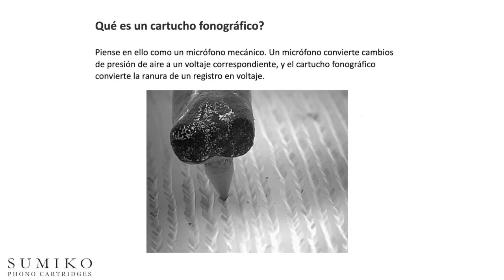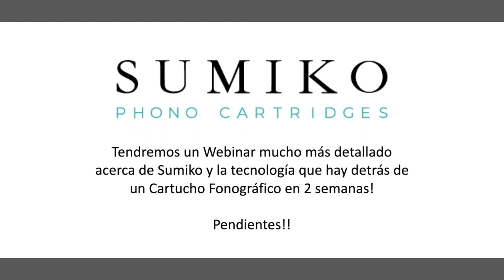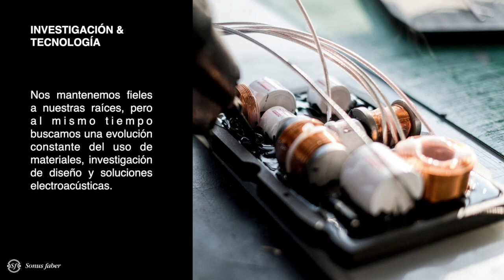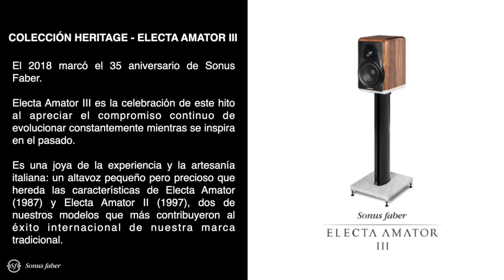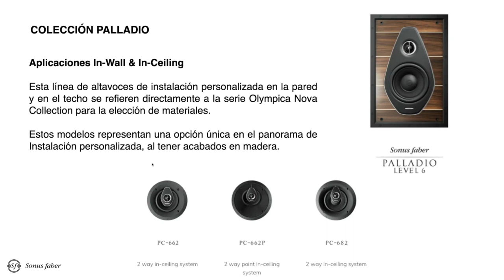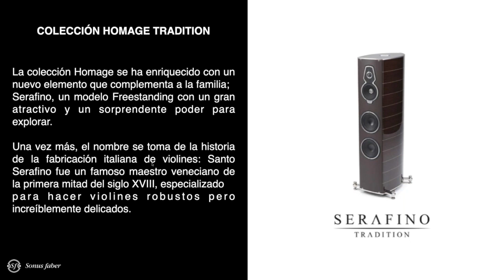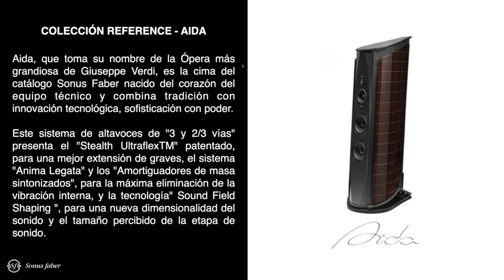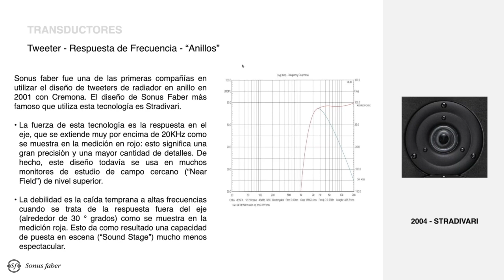Lanzamiento Sumiko Phono Cartridges & Sonus Faber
Este Webinar hace oficial el lanzamiento de las marcas Sumiko Phono Cartridges y Sonus Faber para la región de América Latina y el Caribe por Polaris Controls.